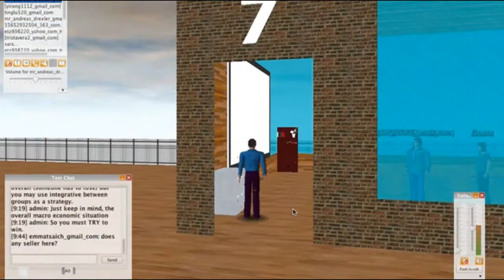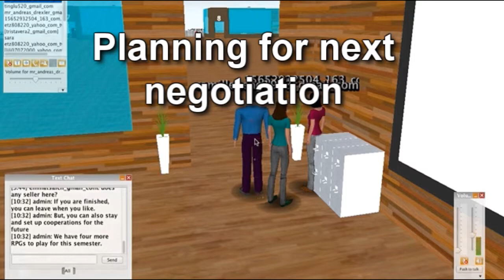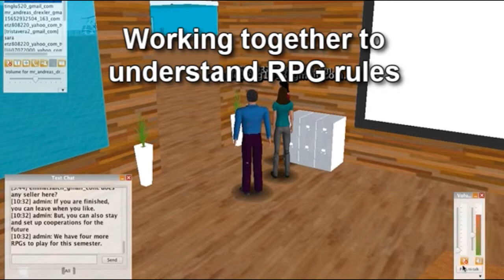SIM Class Negotiation RPG 01 Highlights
Prof. Warden leads students inside Open Wonderland for their first negotiation simulation. Chinese negotiation language is here, mixed with English.

This is a virtual class inside a virtual world. Perfect for English as a second language (ESL), or English as a foreign language (EFL), and English for specific purpose (ESP).